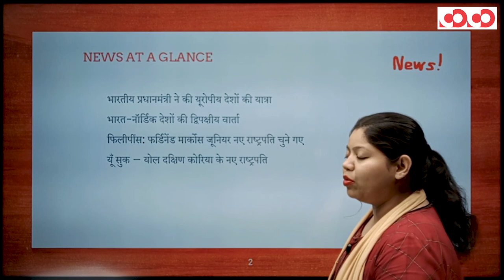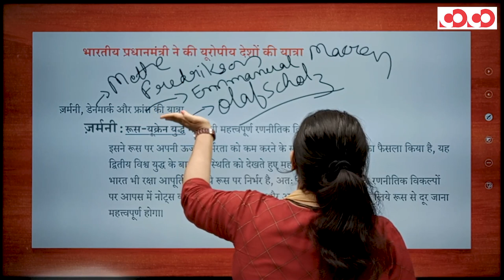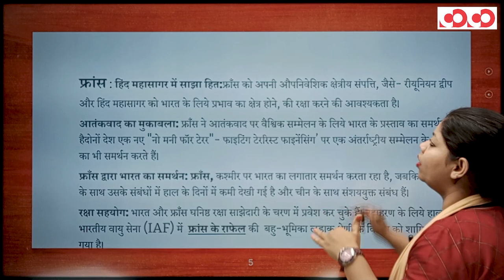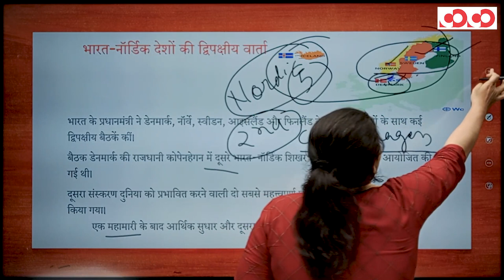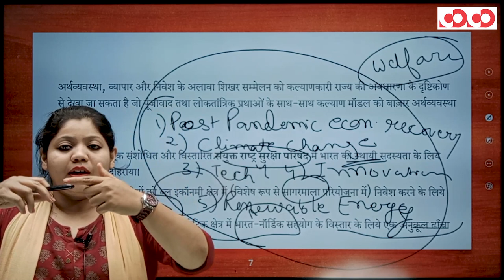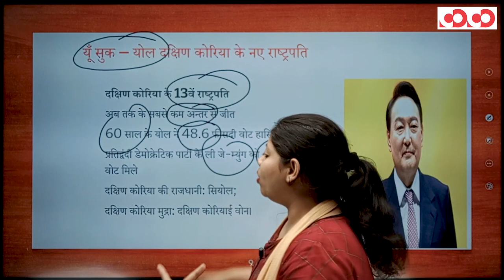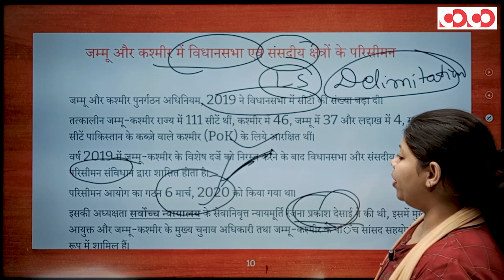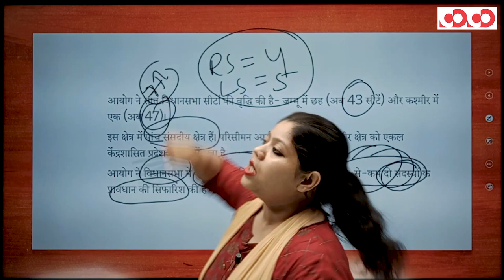Current Affairs || Weekly Political || 01st To 12th May, 2022